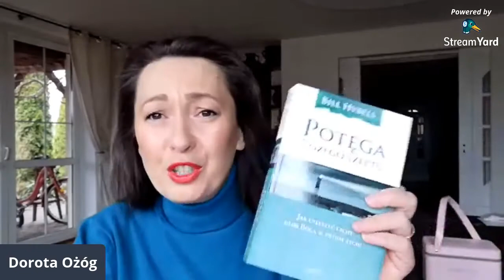Bóg obiecuje ci lepszą przyszłość, niezależnie od tego, jaka jest twoja teraźniejszość!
Czytany fragment pochodzi z książki pt. Potęga Bożego szeptu, Bill Hybels - live odbył się na fb

a podziennik lub kawę z Bogiem do sieci księgarni Nova